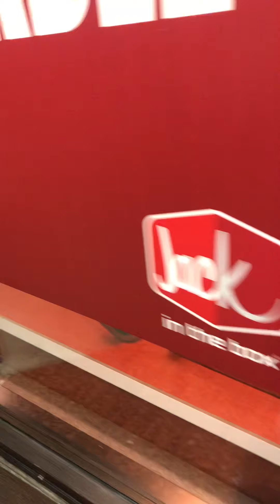#TIK_TOK_YOUR_HEARTS_ABOUT_TO_STOP#CORVETTECORVETTE